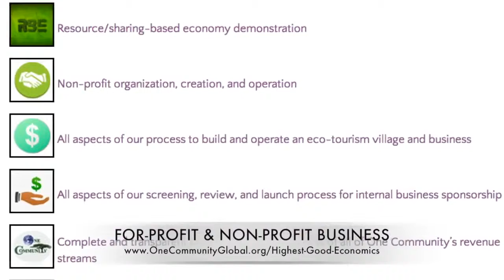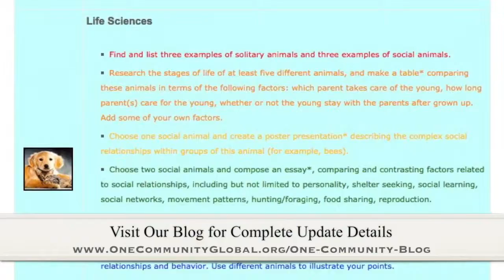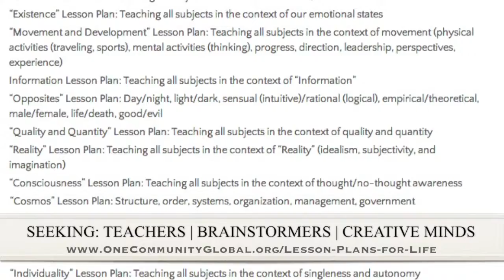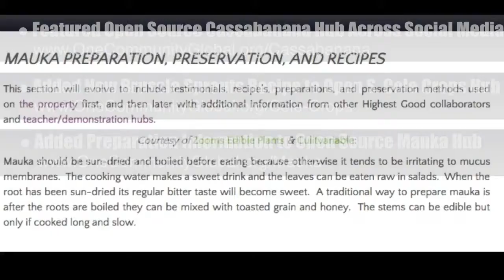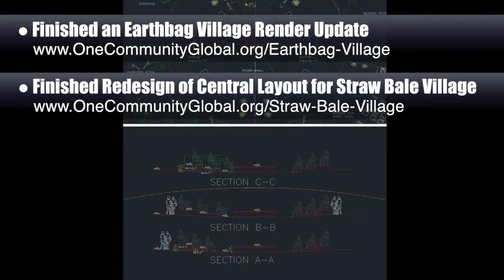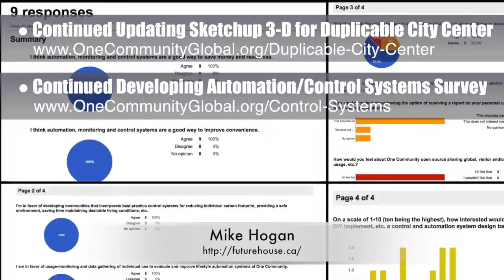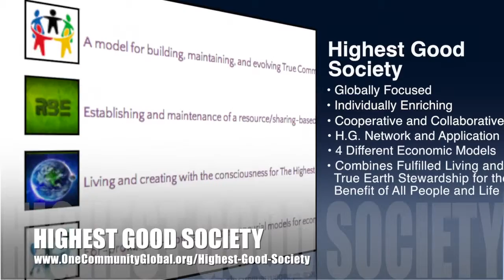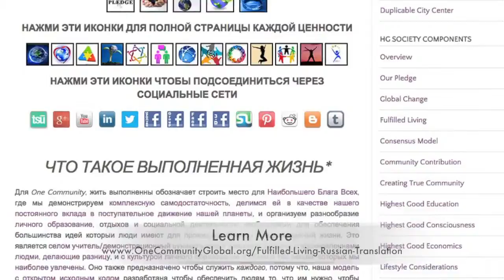One Community Progress Update #129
CREATING A MORE SUSTAINABLE LIFESTYLE INTRO: @1:03
CREATING A MORE SUSTAINABLE LIFESTYLE
SUMMARY: @8:16